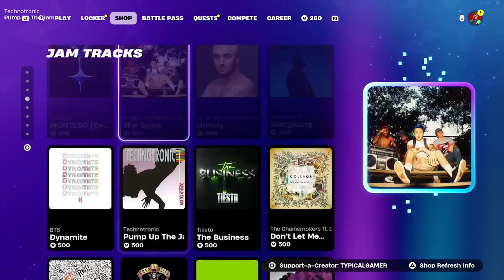Marvel Weapons only challenge in Fortnite!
Today, I did the marvel weapons only challenge in fortnite. This means i can only do the marvel Weapons only.